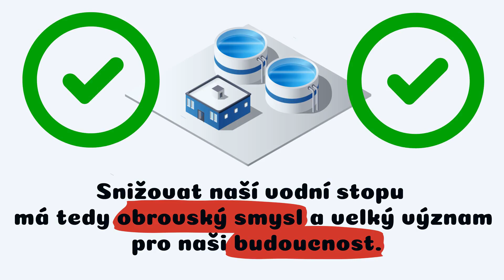Recyklohraní - průvodní video k úkolu Spočítej si vodní stopu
V průměru každý Čech za den spotřebuje zhruba 90 litrů pitné vody – nejčastěji na pití, mytí, splachování, vaření nebo praní. Jenže to zdaleka není všechna voda, kterou využíváme. Existuje ještě takzvaná virtuální voda, neboli VODNÍ STOPA. Jde o vodu, která musela být spotřebována na produkci potravin, produktů nebo služeb, které využíváme. Možná vás překvapí, že této virtuální vody denně průměrný Čech spotřebuje 4 500 litrů. To je opravdu hodně! Nemyslíte?

Milí žáci a studenti, video vám představí, co je to vodní stopa a také kolik vody spotřebujeme na výrobu například litru mléka, kilogramu masa, na nové džíny anebo na mobilní telefon. Ve škole nebo doma si pak můžete spočítat, jaká je vaše vodní stopa a zamyslet se nad tím, jak ji můžete snížit.